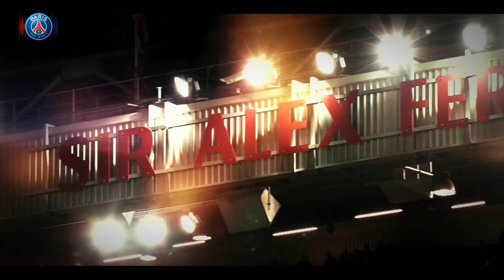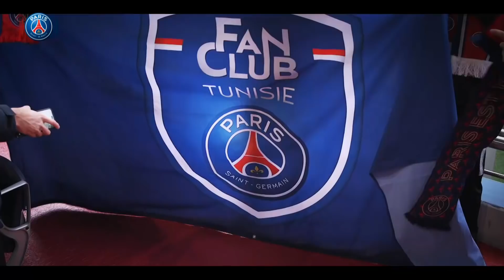THIS IS PARIS - EPISODE 28 (FRA 🇫🇷)